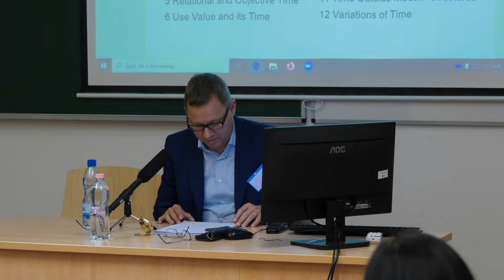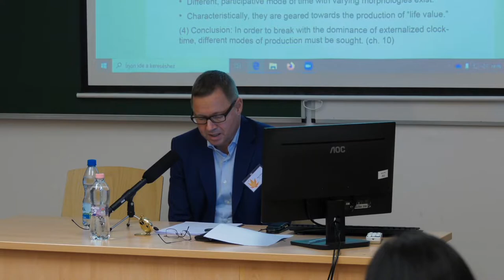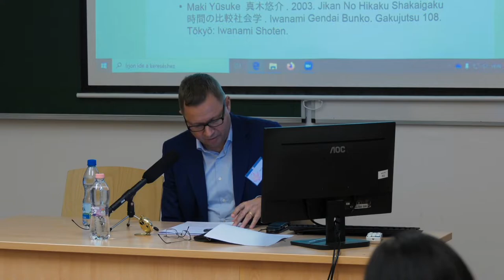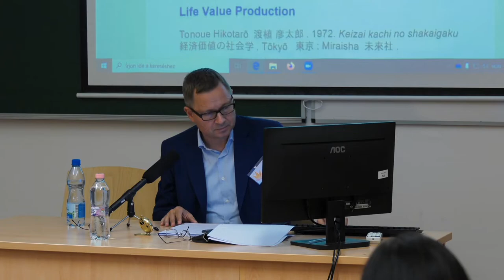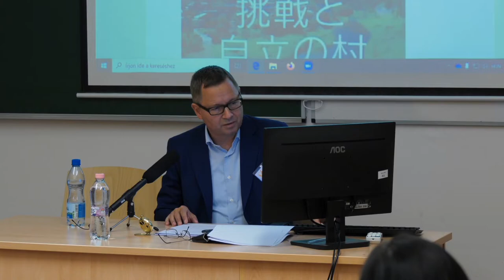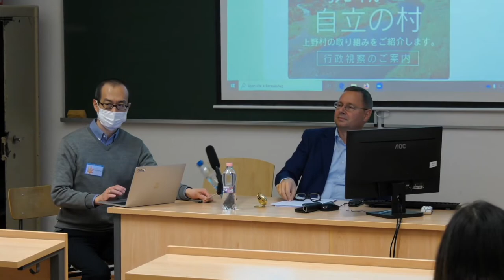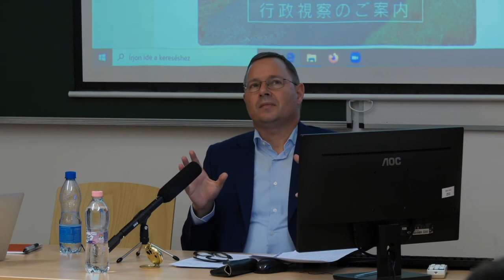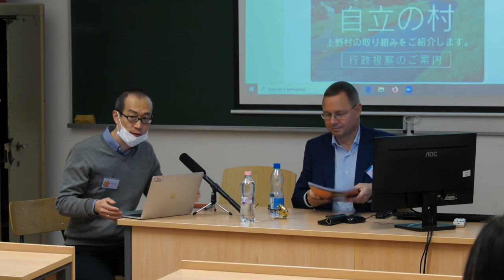Raji Steineck – Uchiyama Takashi‘s Philosophy of Time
6th Annual Conference of the
European Network of Japanese Philosophy
"(Counter)influences" (2021)

Uchiyama Takashi‘s Philosophy of Time

There is not one “real” form of time. Instead, time assumes different shapes,
depending on the ways human beings are involved in change and actively engage it.
This seems to be the fundamental idea behind Uchiyama Takashi‘s 内山節 (b. 1950)
Twelve chapters on time (『時間についての十二章』, first published with Iwanami in
1993). Uchiyama does not treat time as a neutral object or an abstract idea. Instead,
he demonstrates how human beings build notions of time depending on the kinds of
dynamism they interact with, and the way this interaction is socially organised. His
analysis thus echoes the fundamental idea of historical materialism that the social
modes of survival / reproduction have a dominant role in the formation of human
conceptions. Building on this principle, Uchiyama vividly describes various such
modes and the morphologies of time they both engender and generate. He offers an
analysis of various “cultures of time” and their mutual interactions. On a conceptual
level, his ideas point towards understanding time as a necessary reification. This
insight may help to grasp both its supportive function for human culture and society,
and to criticize ideological views of time.
Uchiyama’s philosophy has not received extensive treatment outside Japan so far.
The presentation will therefore introduce the key ideas of his book. It will further
evaluate his propositions on the basis of the evidence and the theoretical references
presented.

Raji C. Steineck is professor of japanology at University of Zurich (Switzerland),
visiting professor at Yamaguchi University’s Research Institute for Time Studies, and
president of the International Society for the Study of Time (ISST). His main research
interests are the critical theory of symbolic forms, Japanese intellectual history, and
the study of time. He has just finished the draft of a monograph on time in Dōgen and
medieval Zen Buddhism.